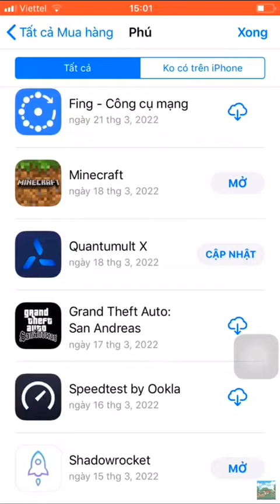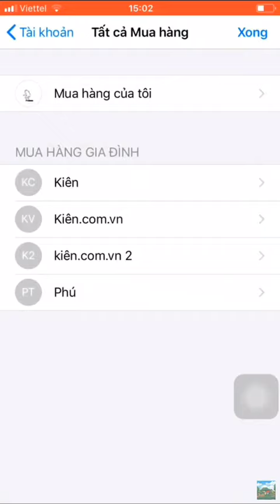Id apple minecraft free